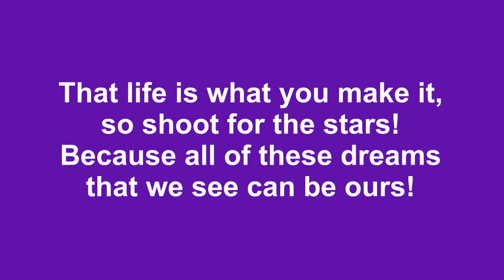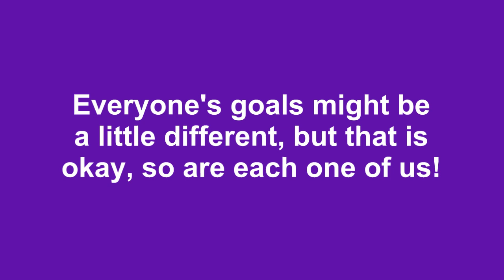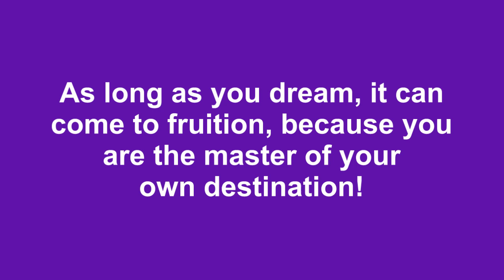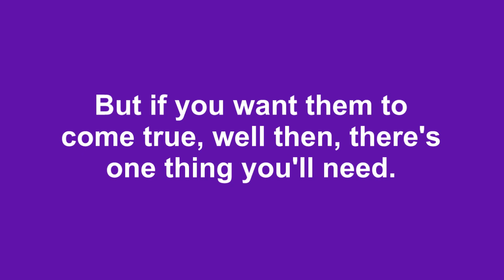Got Dreams - song by Cody Dana (Lyric Video)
"Got Dreams"